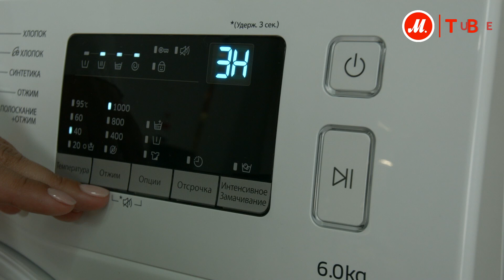Видеообзор узкой стиральной машины Samsung WW60J3090JW с экспертом М.Видео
Узкая стиральная машина Samsung WW60J3090JW - скромные габариты и широкий функционал.

Панель управления со стандартным колесом выбора программ и электронным дисплеем проста и интуитивно понятна. Кроме уже привычных, у Samsung WW60J3090JW есть интересная  программа экспресс-стирки, длительностью всего 15 минут, которая подходит для небольших загрязнений. Кроме того, при стирке можно задать время, температуру воды и отложить старт до 19 часов.

Барабан Diamond имеет рельефную структуру с небольшими отверстиями, которые не допускают повреждения волокон ткани. Можно смело стирать одежду из тонких или шерстяных тканей. Керамические нагревательные элементы предотвращают появление накипи, значит машина прослужит гораздо дольше.

Максимальная загрузка машины - 6 кг. Этого вполне достаточно для небольшой семьи.

● Выбрать и купить узкую стиральную машину Samsung WW60J3090JW, посмотреть описание, фотографии, характеристики, отзывы покупателей и инструкцию можно на сайте М.Видео. Или смотреть все узкие стиральные машины Samsung по ссылке